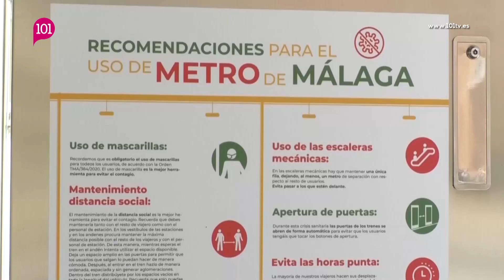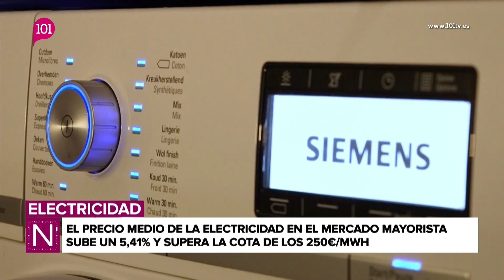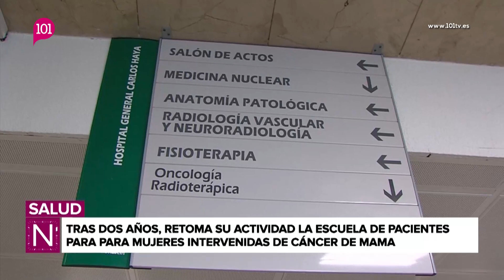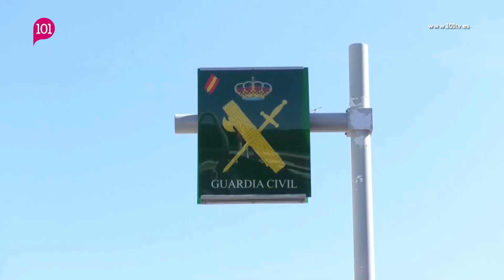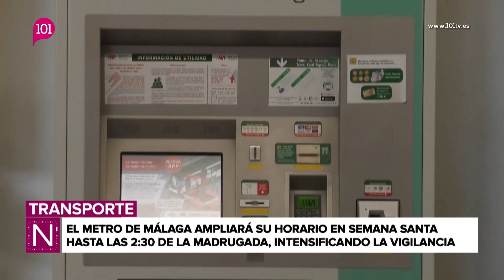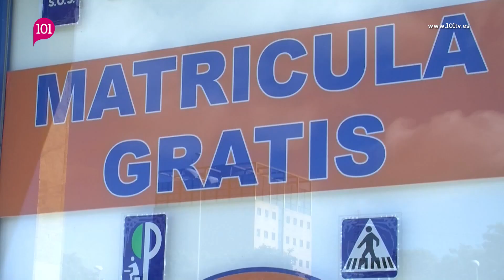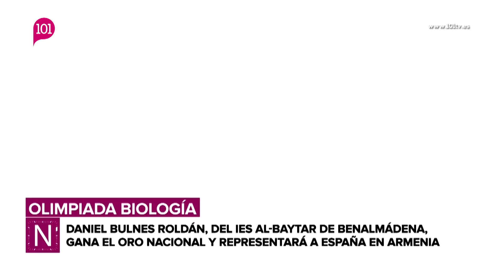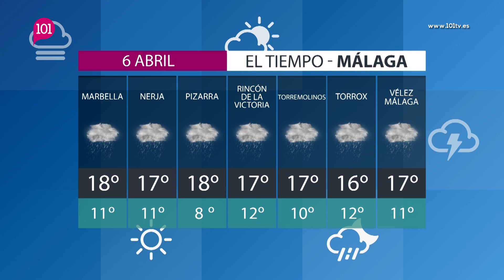Noticias Málaga 5 abril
Presentado por Mariano Nogales
101tv Málaga